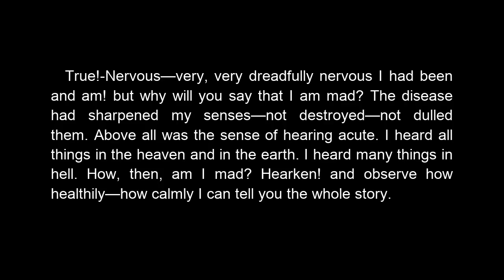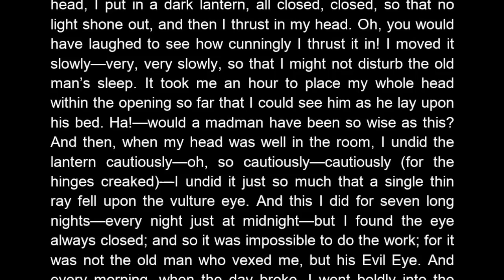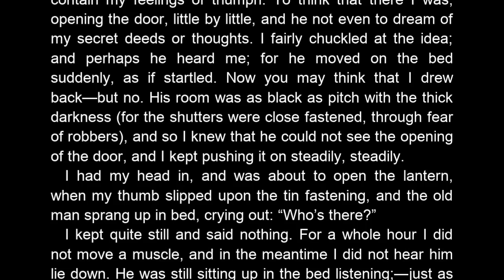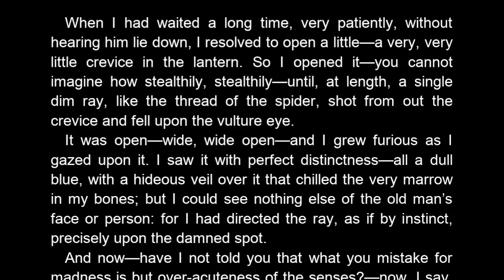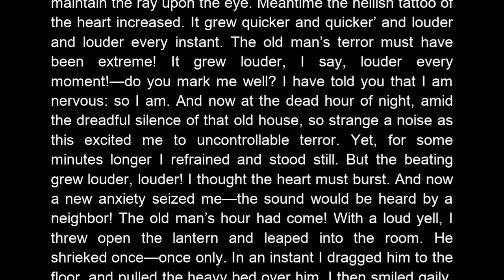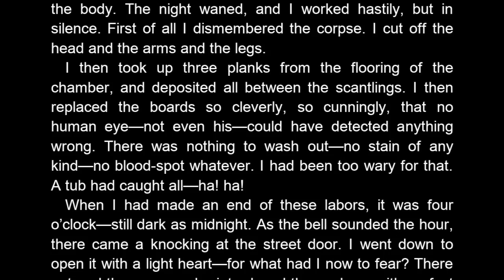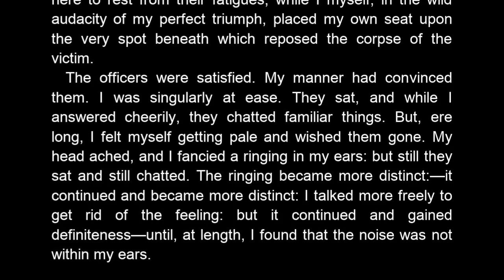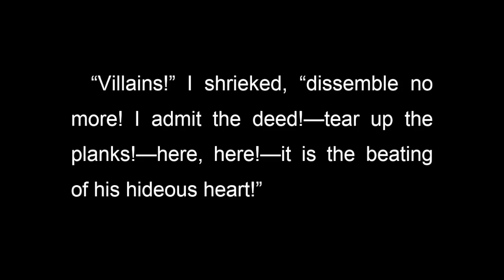The Tell-Tale Heart by Edgar Allan Poe - Audiobook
This is my favourite short story of all time. A wonderfully macabre look inside the head of a typically Poe-esque monomaniacal psychopath.